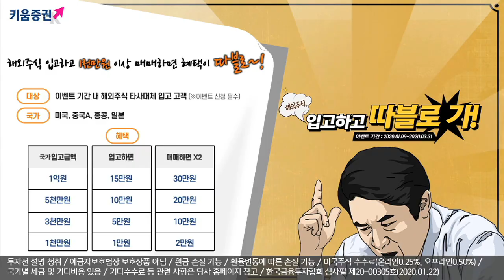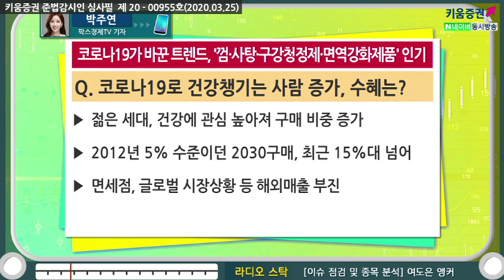[주식투자] 트렌드경제 / 코로나19가 바꾼 트렌드, '껌·사탕·구강청정제·면역강화제품' 인기 (20.03.25)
‘입냄새 제거 제품’ 판매 증가, 이유는?
마스크 착용 빈도와 시간 늘며 구취없애려는 노력 증가
구취제거제, 껌, 사탕류 판매 동반 증가해
지난 달 구강청결제 매출 작년대비 19.5% 증가​
코로나19로 건강챙기는 사람 증가, 수혜는?
온라인몰서 홍삼, 유산균, 영양제 등 판매량 증가
면역력 높여주는 상품에 대한 관심 높아져
홍삼 구매 고객 증가해, 매출 2배 이상 증가​
KCG인삼공사, 다양한 면역 강화 식품 매출 늘어
젊은 세대, 건강에 관심 높아져 구매 비중 증가
2012년 5% 수준이던 2030구매, 최근 15%대 넘어
면세점, 글로벌 시장상황 등 해외매출 부진​
​여도은 앵커 키움증권 채널K, 박주연 팍스경제TV 기자​​​